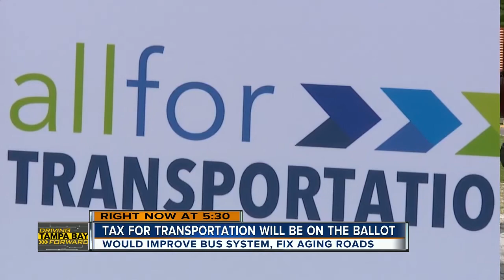Citizens group asking voters to approve 1 cent sales tax increase to fix transportation issues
Tampa traffic is bad now, but one local group says in 30 years, 700,000 people will move to Hillsborough County, and the time to fix transportation issues is now.